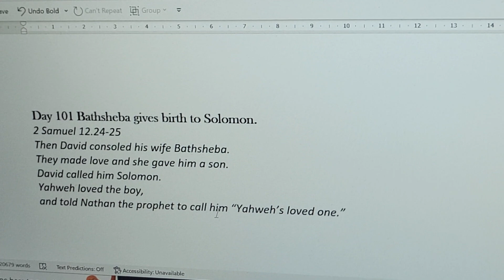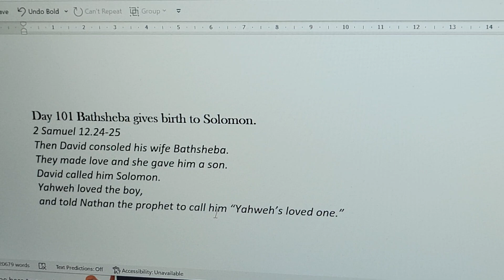The Bible in a Year with Alan Mayer Day 101 2 Samuel 12.24-25